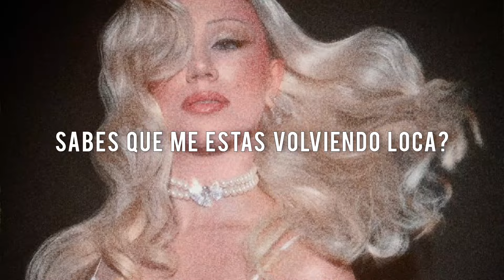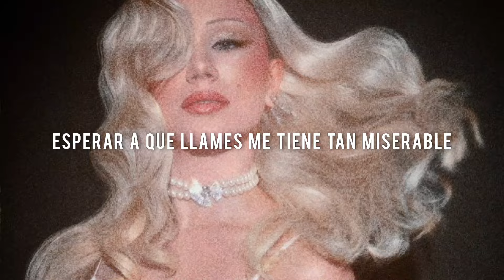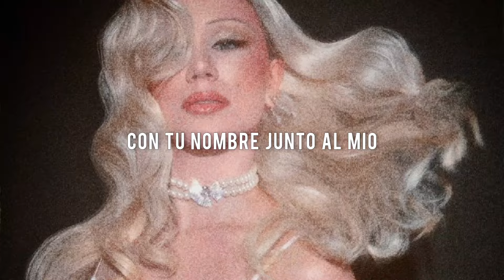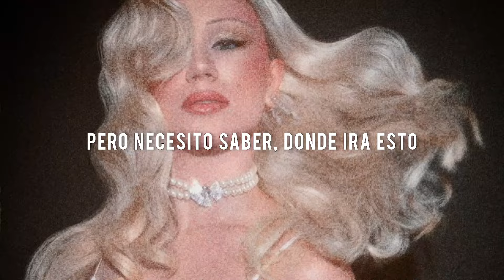Slayyyter - Tommy [subtitulado al español]